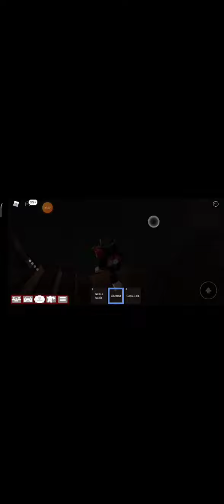MOMENTOS XD/ con papá 🤠 que se reiniciA A cAdA rATo xd💥🍻🍺